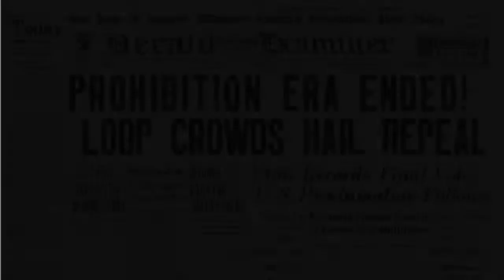Speakeasies Presentation Pepper Mionske And Miranda Esser 2